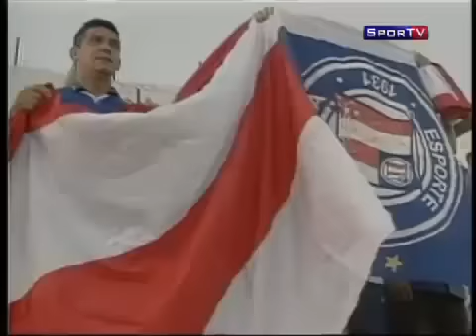Especial BAHIA 80 Anos | SporTV | PARTE 1 - by Joás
Especial BAHIA 80 Anos - O Tricolor Voltou - Especial SporTV - PARTE 1
DATA: 29/12/2010

Editor: Joás